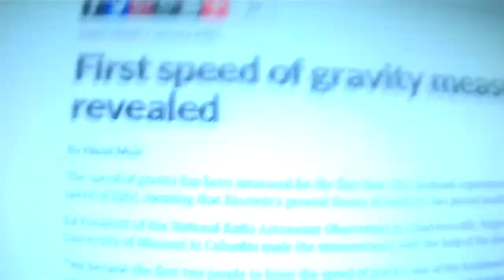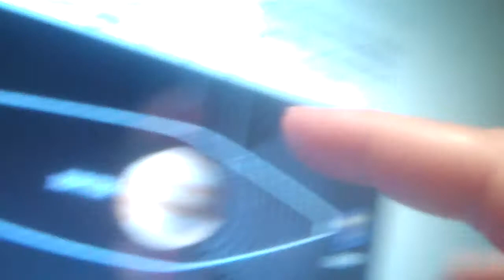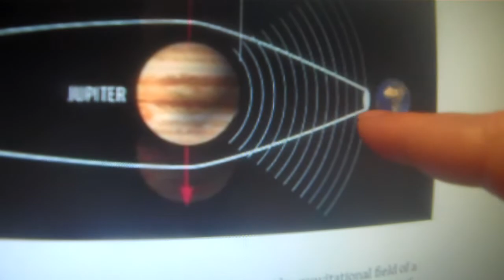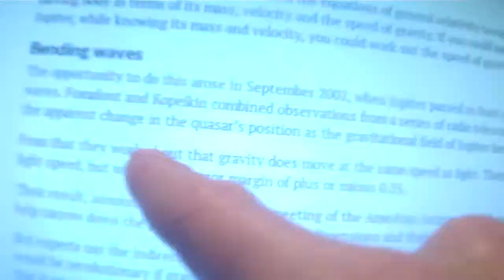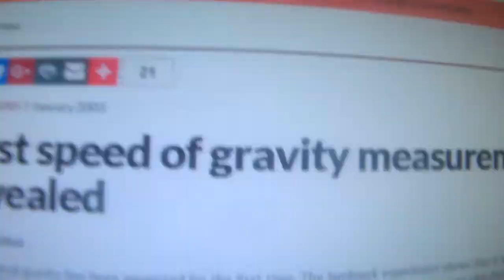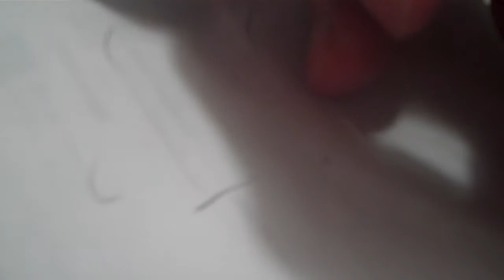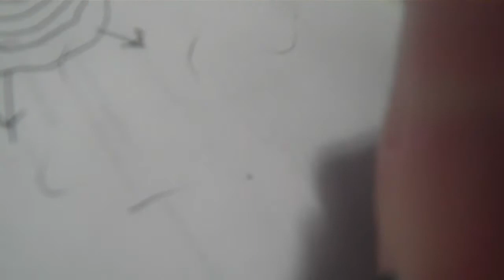Little Evidence, Just Assertions